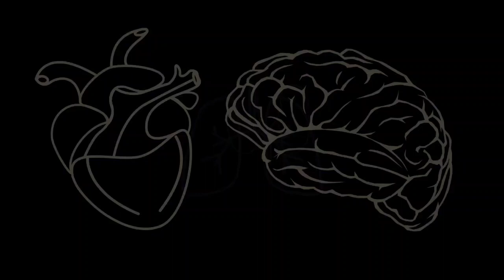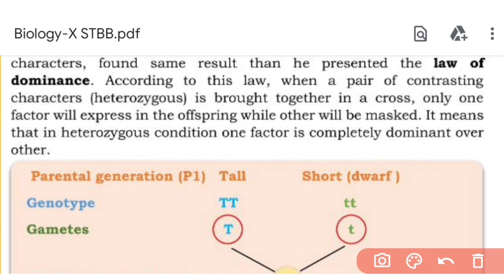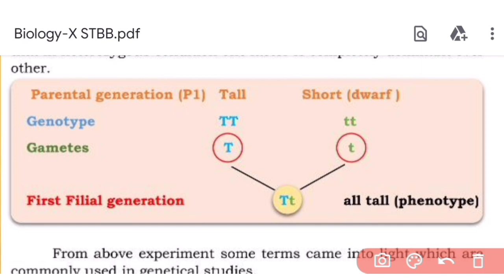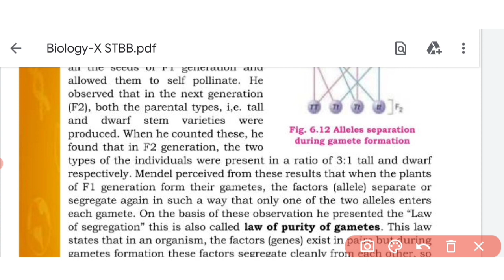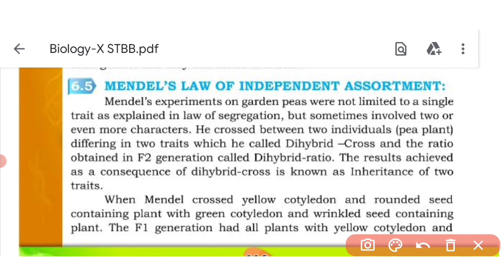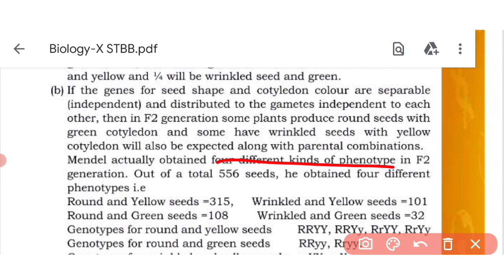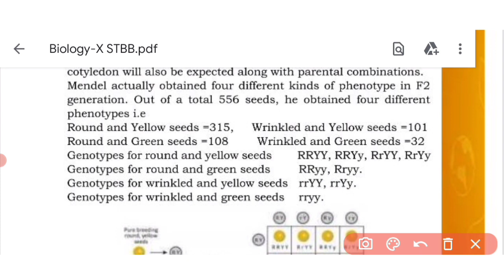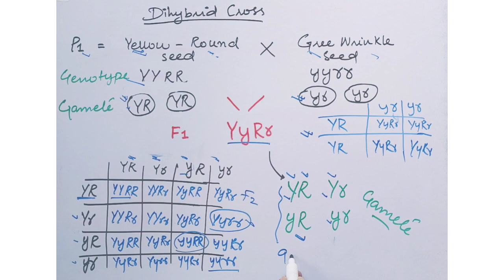Ch 6 Inheritance | Mendel laws of inheritance | Class 10 New biology book | Sindh board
In this video you will learn about the laws of inheritance given by Gregor Mendel. His first law is the law of dominance which tell about the dominant and recessive characters.
his second law is law of segregation which tells about the purity of gametes.
his third law as law of independent assortment. We will learn about these laws in this video.